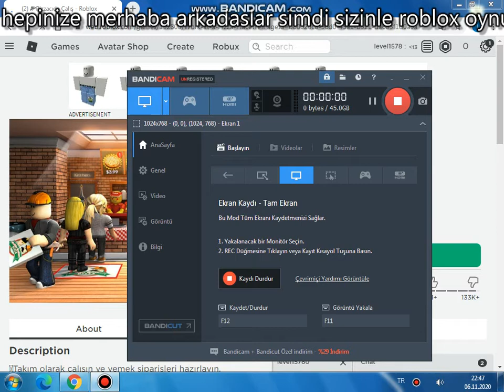PİZZACIDA GÜZEL/ ANLAR /